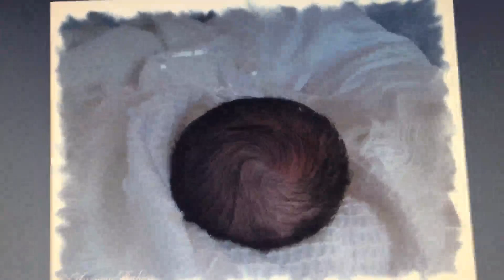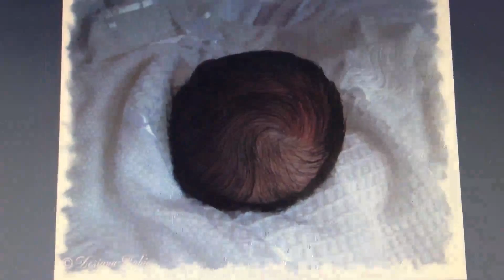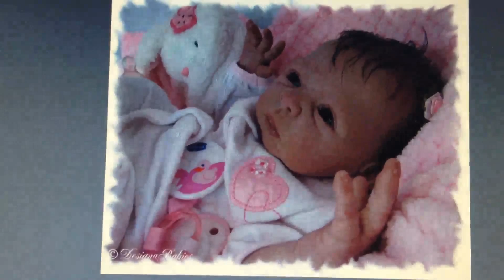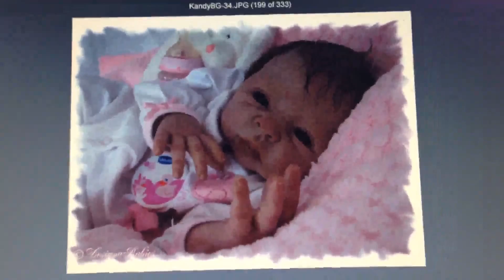CANDY'S ALBUM......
ARTIST : DESIRE VAN NIEKERK .CANDY AND ETHAN 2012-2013